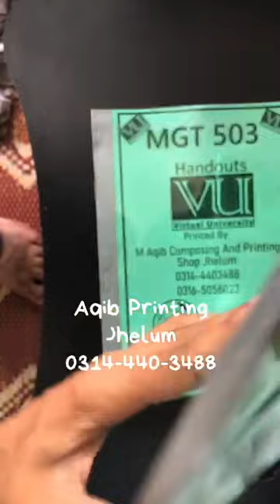how to buy virtual university books | Aqib printing jhelum for buy vu books 0314-440-3488 | sampel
how to buy virtual university books | Aqib printing jhelum for buy vu books 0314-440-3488
vu book shop